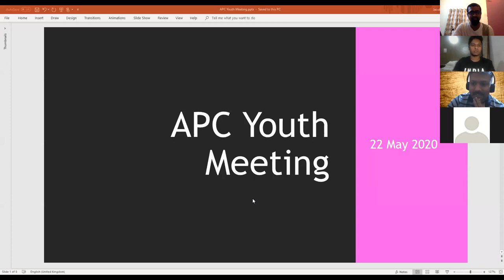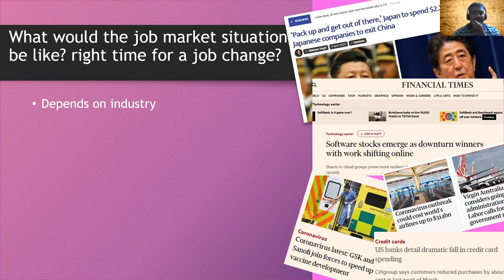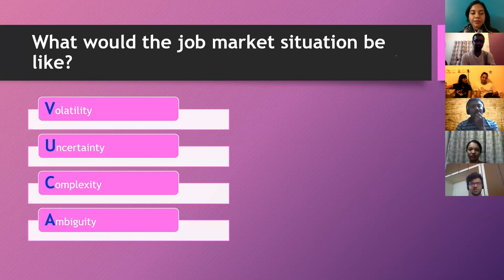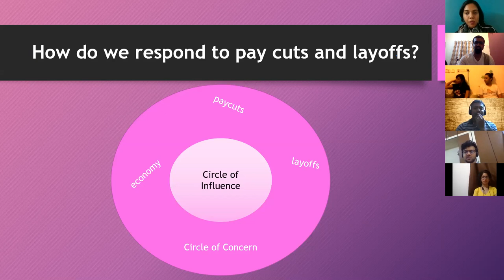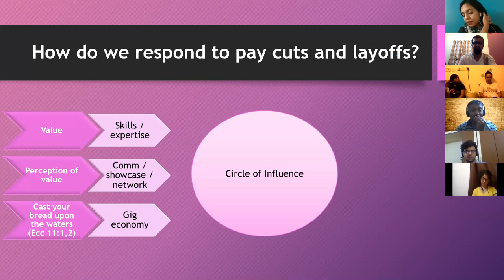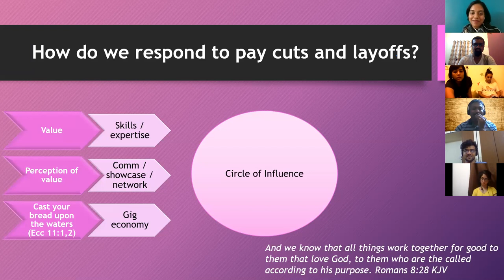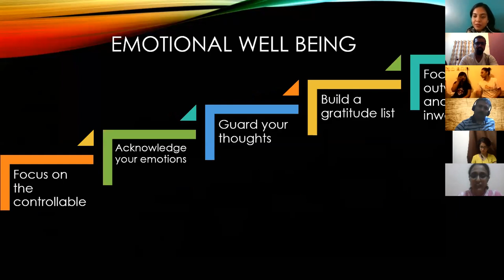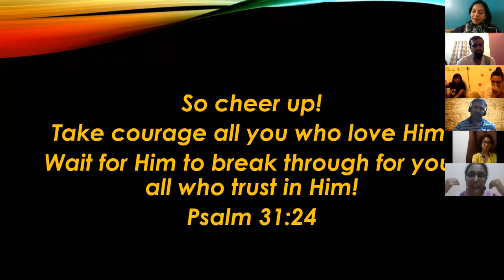Friday 22 May, 2020 | Take Courage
Today we have Binny and Jean share on how we can make wise decision during this time of uncertainties.
We will address questions like
- Should I change my job,
- Should I change my career
- How can I be emotionally strong during this season. Etc..

Be Blessed!Watch our online Sunday Church service live stream every Sunday at 10:30am (Indian Time, GMT+5:30). Spirit filled, anointed worship, Word and ministry for healing, miracles and deliverance.